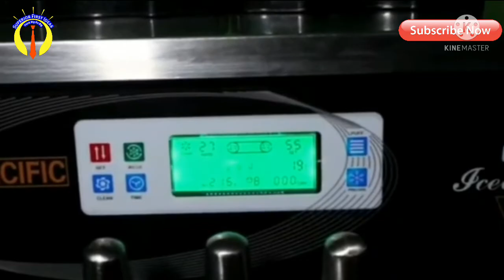প্রতিদিন 2000 টাকা আয় করুন এই ব্যবসা করে, | New Business Idea 2022, | Softy Ice Cream Business,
🙏বন্ধুরা সুপিরিয়র ফাস্ট আইডিয়াস চ্যানেলের ভিডিও যদি ভাল লাগে তাহলে অবশ্যই সাবস্ক্রাইব করবেন এবং পাশে থাকা বেল আইকন টি বাজিয়ে দেবেন আর কোন প্রশ্ন থাকলে কমেন্ট বক্সে জানাবেন অবশ্যই আমি রিপ্লাই দেবো ।আর একটি লাইক দেবেন।,

Softy ice cream machine,
ice cream making business,
New business idea Bangla,
Bangla business idea,
Business idea Bangla,
new babsa idea,
new babsa idea 2022,
New business 2022,
New profitable business idea,
Business idea in Bangladesh,
Bangladesh business idea,
Bangladesh babsa idea,
  startup business India,
Startup business,
Startup business Bangladesh,
Entrepreneur,
Business tips,
New business,
Business idea,
Business,
Besnis,
নতুন ব্যবসার উদ্যোগ,
উদ্যোগ,  ব্যবসার উদ্যোগ,